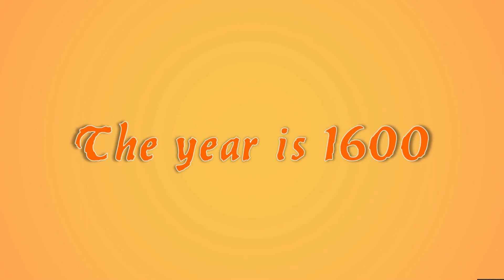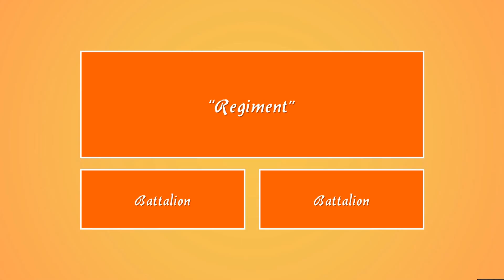How did the Dutch Revolutionise Warfare in the 17th Century?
The nature of warfare during the 17th century was radically changed by pioneering generals like Maurits of Nassau whose reforms I will be looking at in this video. Please don't forget to check out the Armchair Historian who has made an excellent video on why men for the centuries following this military reforms fought in lines: